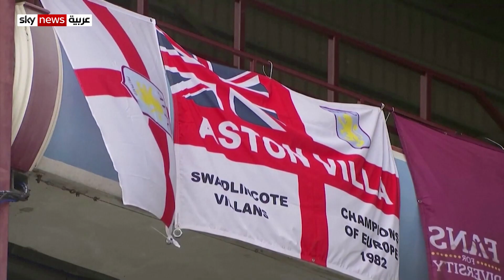البريميرليغ وكورونا.. اجراءات جديدة لمكافحة الفيروس